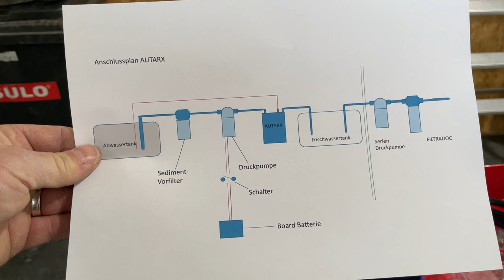1000l Frischwasser im Wohnmobil | Brauchwasser zum Frischwasser machen im Wohnmobil | so klappt es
1000l Frischwasser im Wohnmobil | Brauchwasser zum Frischwasser machen im Wohnmobil | so klappt es

hier verbauen wir ein Filtersystem was sich auszahlt. Immer Frischwasser im Wohnmobil zu haben ist eine feine Sache.
Hier zeigen wir wie es funktioniert.

MiKa Caravan
Heininger Str. 24
91550 Dinkelsbühl